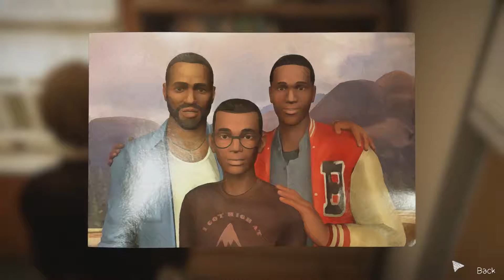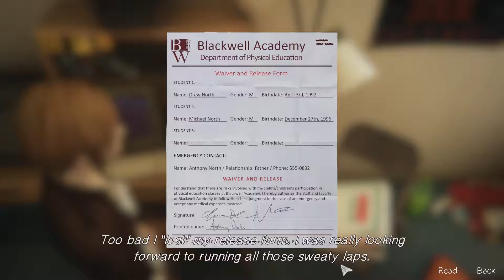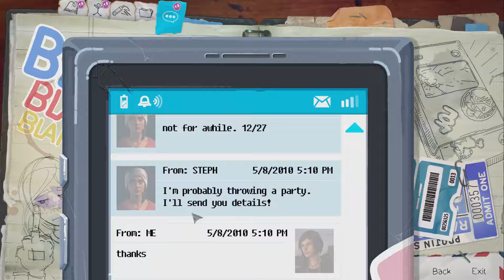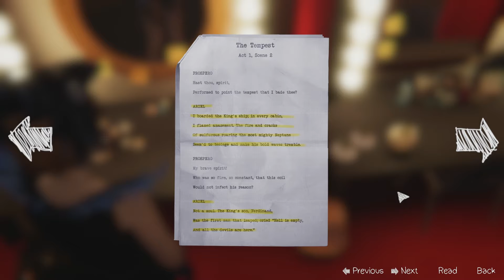Drama Drugs And Violence - Life Is Strange Before The Storm Episode 2 - Pt 6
well. i got the money at least.